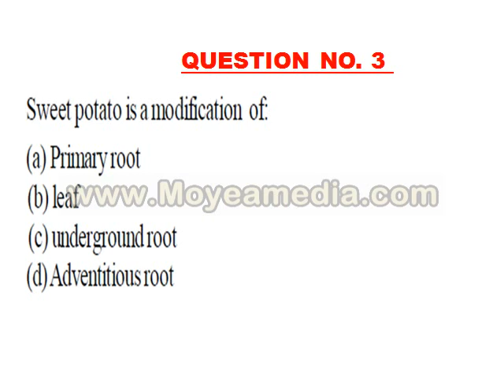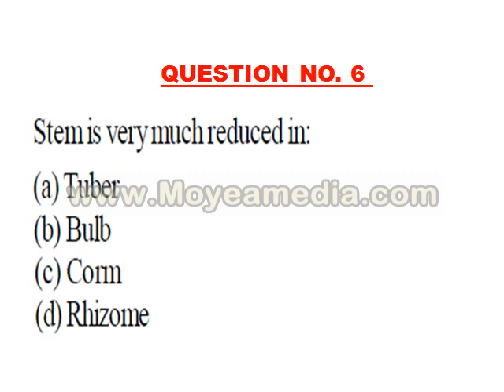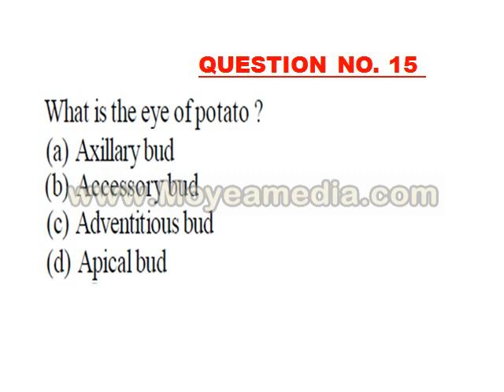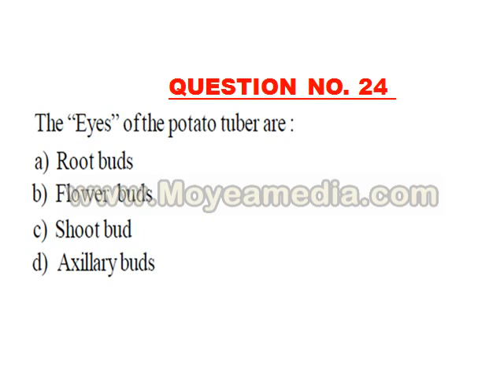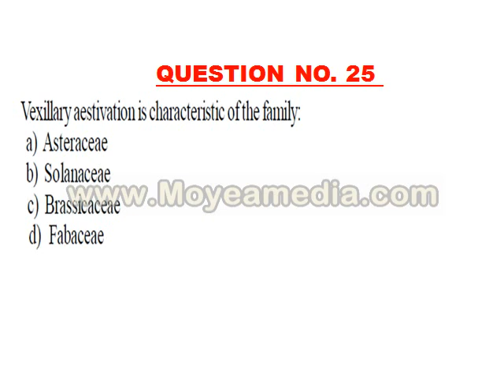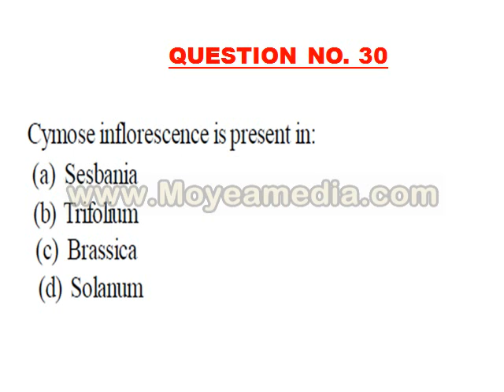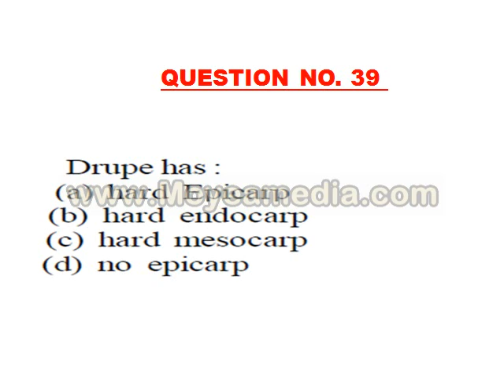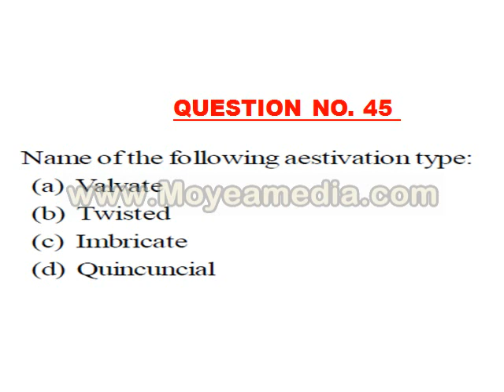Morphology Of Flowering Plants Class 11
Test Paper